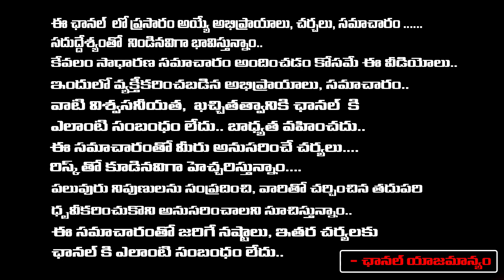Influencer Vineesha About Her Marriage | Vineesha Shiva Exclusive Interview | Red TV